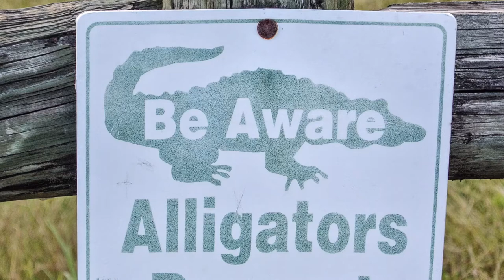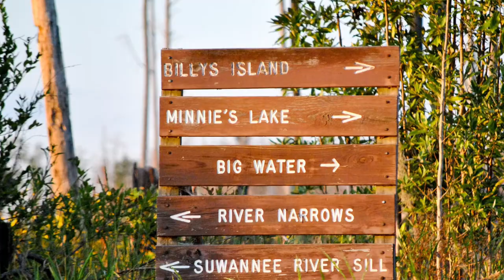Canoe ride Okefenokee Swamp